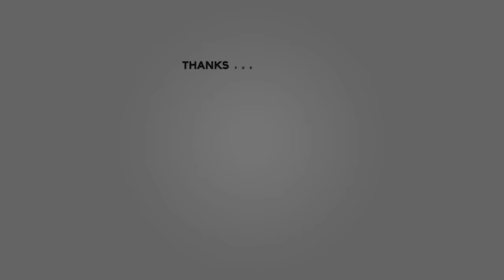5 ASMR Parody Videos To Make You Laugh And Give You Tingles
We all love a good laugh and a quality ASMR video, so why not combine the two?

So in the spirit of comedy and ASMR, today we've 5 ASMR Parodies to make you laugh and give you tingles at the same time.